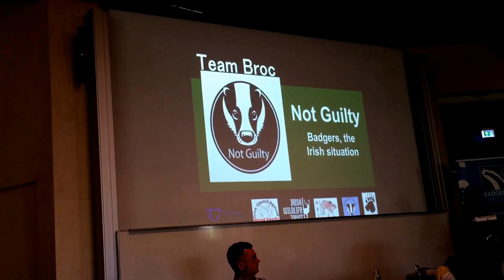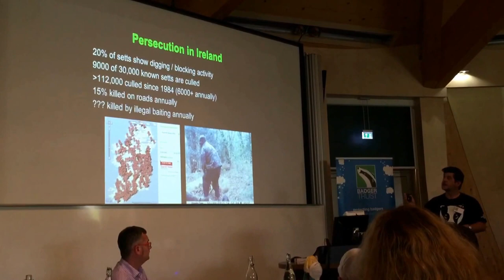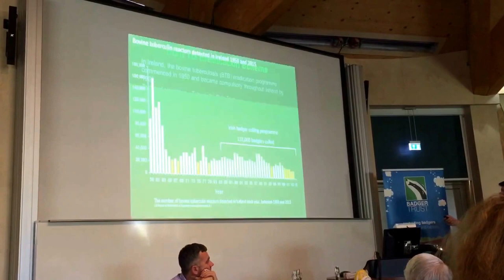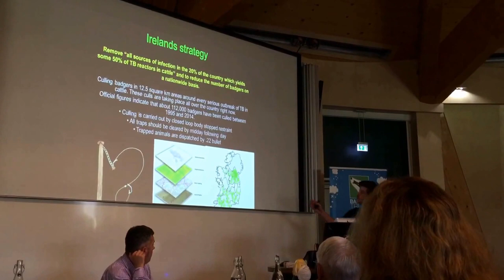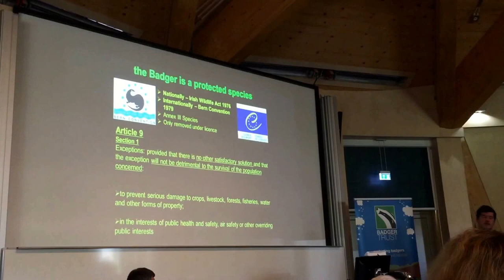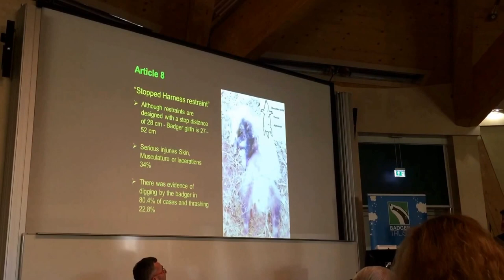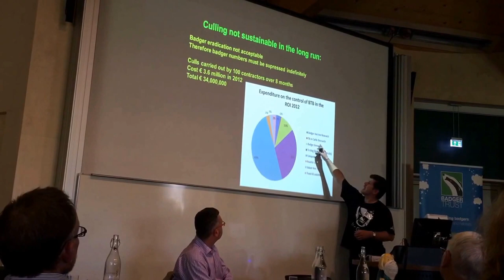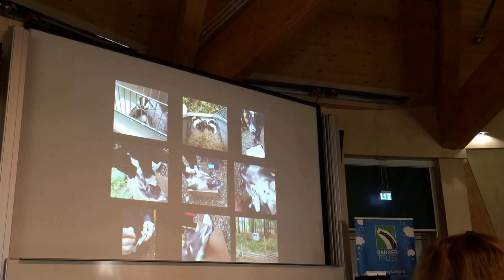Conn Flynn - Team Broc Ireland. The Irish situation. Badger Trust Conference. filmed Diane Bartlett